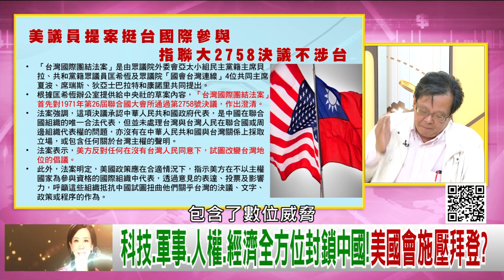精彩片段》黃創夏:美軍越來越積極...【年代向錢看】20210421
下載【年代電視】APP：
iOS平台：